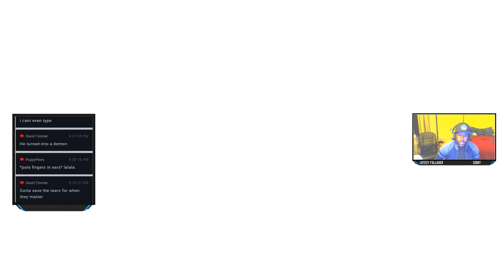Ni No Kuni 2 LIvestream! Starting the game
◈CHECK HERE BELOW FOR MY LATEST UPDATES◈

If you love JRPGs you owe it to yourself to listen to the HP/MP JRPG Podcast